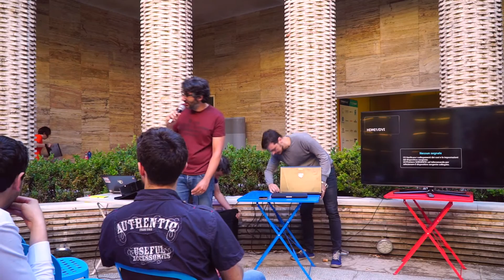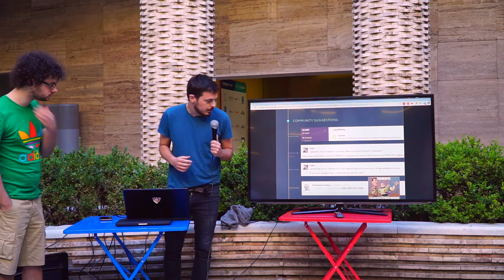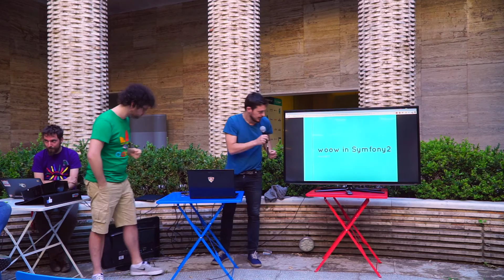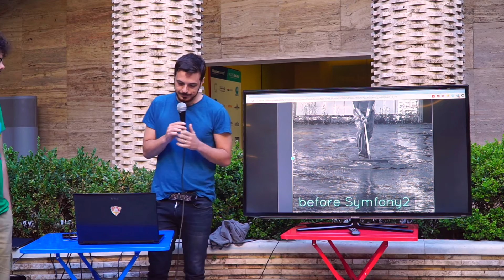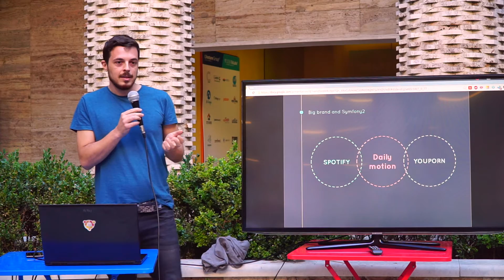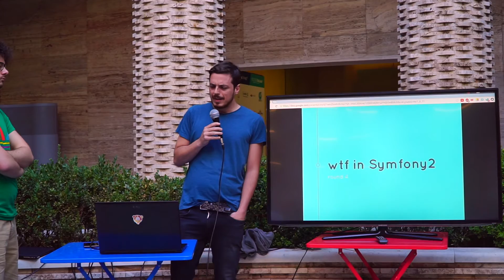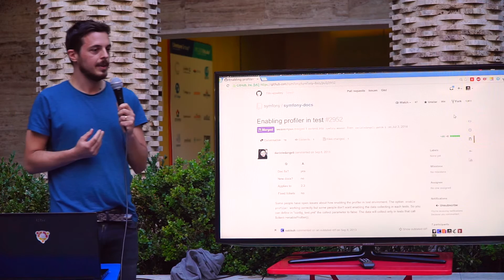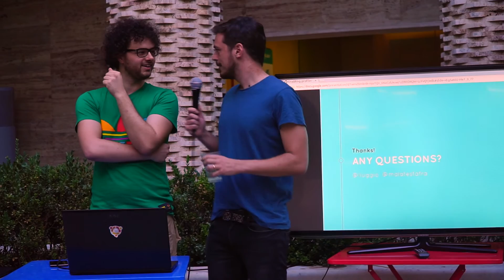Laravel VS Symfony - Francesco Malatesta VS Giulio De Donato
Sfida tra pesi massimi! "Laravel VS Symfony: The Battle - Ready, Fight!" di Francesco Malatesta e Giulio De Donato in questo scontro tra due dei framework PHP più discussi. Il talk dal Codemotion Summer Tech Meetup del 25 giugno 2015.